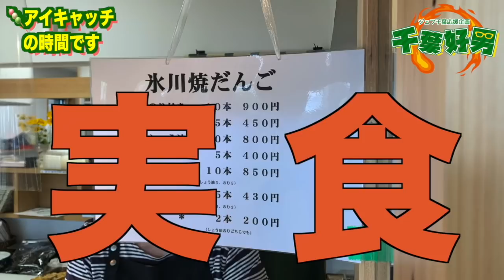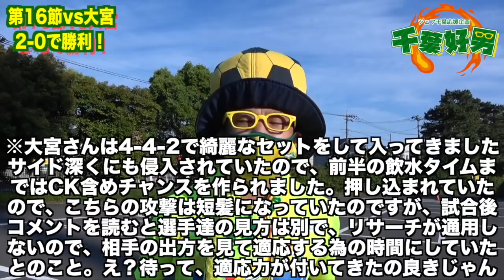⭐️2-0【2021第16節】vs大宮アルディージャ！2-0の勝利で５試合無敗！！僕たちはもっと上に駆け上がる！！！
今回は2021年５月２９日・vs大宮アルディージャの感想です！
今年の僕らはアウェイに強い！(ホームで勝ててないけど…)
この試合前、監督をあの「世界を知る男・佐々木則夫監督」に変更してきた大宮さん！
これは、お互いに様子見かなぁ、と試合前に考えていましたが、それを打ち破ってくれた見木選手！
この見木選手の４試合連続ゴール(ラリベイ選手以来)と、サウダーニャ選手のゴールで２ー０の完勝！！！！
次の相手は監督を変えて調子が上向いてきた山形さん！
それでも、僕らは僕らで調子を上げているぅぅぅうぅぅ！！！！！！
俺たちジェフ！！！！！！！！！！

※このメンバーは所属事務所とは関係なく活動していますので、所属事務所に千葉好男のことを問い合わせることはご遠慮ください。
※この動画についての荒らし行為はご遠慮ください。